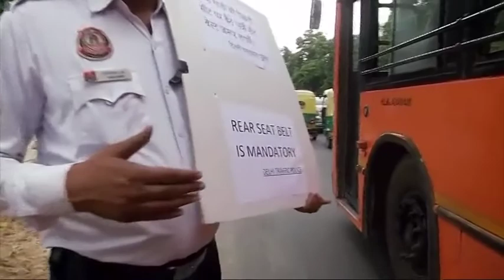LIVE : सावधान! सीटबेल्ट ना पहनने वालों का कट रहा चालान | Delhi News | New Motor Vehicle Rules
Delhi : सावधान! सीटबेल्ट ना पहनने वालों का कट रहा चालान | Delhi News | New Motor Vehicle Rules |  LIVE | Delhi News | कार की पिछली सीट पर सीटबेल्ट ना लगाने वालों के खिलाफ दिल्ली में चालान काटा जा रहा है।अगर आप भी सड़क पर उतरे और कार की पिछली सीट पर बैठे हैं तो सीटबेल्ट लगाना ना भूलें क्योंकि ट्रैफिक पुलिस 1000 रुपए का चालान गाड़ी ड्राइवर को थमा सकती है।